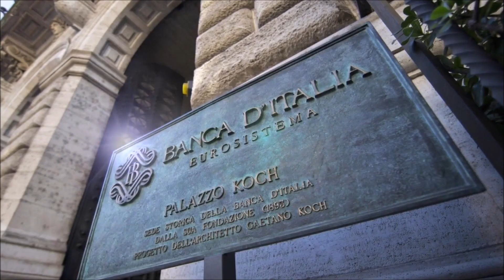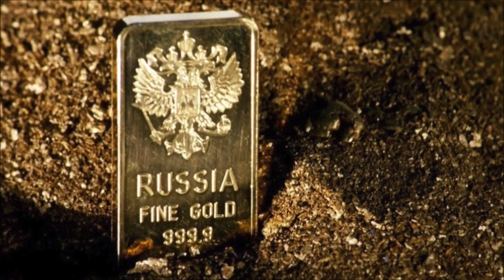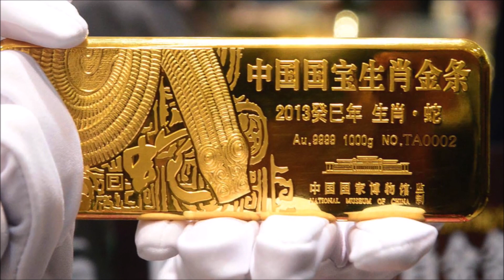Top 7 Countries with the Largest Gold Reserves | Clear Explanation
Hello Everyone,👋👋👋
This video is about Top 7 Countries with the Largest Gold Reserves

01. The United States of America, with 8,133.5 tons of gold
The USA has held its first place in gold reserves for several years Gold makes up 79% of the USA's foreign reserve. It has nearly the stock of the following top three countries combination.
Fort Knox is the United States Bullion Depository, a heavily defended vault building near the United States Army Post in Kentucky. The Bullion Depository houses most of the country's

02. Germany, with 3,362.4 tons of gold
Gold makes up 74.5% of the overseas reserves in Germany. The gold reserves of Germany are stored at Deutsche Bundesbank in Frankfurt am Main, the New York department of the Federal Reserve Bank of the US, and the Bank of England in London.

03. Italy, with 2.451.8 tons of gold
69.3% of overseas reserves in Italy are gold. Italy has also held its position withinside the top 7 biggest gold reserves in the global for quite some time now. The European Central Bank President Mario Draghi has contributed to it. The President stated that it offers them a cushion in opposition to the fluctuation of US dollars
Like each Eurosystem national central bank, the Bank of Italy appears after the country`s gold reserves, the national currency, and a small part of the ECB's
Most of the gold in the vaults is stored in the form of bars, however, a few coins also are there.

04. France, with 2,436.2 tons of gold
About 64.5% of the overseas reserves in France are gold. In recent years, France has sold only a tiny quantity of its gold, and there are talks of finishing it entirely. France`s far-right National Front leader, Marine Le Pen, desires to stop the sale of gold however also desires to repatriate the whole sum from a overseas land. It falls after the International Monetary Fund (IMF)

05. Russia, with 2,298.5 tons of gold
For the beyond seven years, Russia has grown to be the second biggest client of gold in the world (Turkey has the first spot because it bought 134 tons of gold for the second consecutive year). It has led to surpassing China in the listing of one of the top countries with the most important gold reserves in 2018. Only 22% of its overall holdings are gold for Russia. It also bought 227 tons of gold to expand its currency from US dollars
Russia has determinedly attempted to expand its currencies from US dollars to gold and other foreign currencies withinside the last 3 years as its relationship with the western parts grow bitter Russia said most of its American treasuries to buy this enormous quantity of gold.

06. China, with 1,958.3 tons of gold
After 2009, China have become secretive about the country`s gold activity. Since 2015, the People's Bank of China has started to share its monthly gold shopping projects. Although China is withinside the top 07 most tremendous gold reserves list, only 3.3% of its overseas reserves of it account for gold. However, in 2021, China opened the doors to national and international exchange of gold withinside the country to help its economy.

07. Switzerland, with 1,040 tons of gold
As it traded with both Allies and Axis countries, this neutral country in World War II have become the epicenter of all European gold trades. Nowadays, it primarily trades with Hong Kong and China Switzerland`s overseas reserves keep 5.4% of gold in its safe. It is likewise the world's biggest gold reserve per capita.